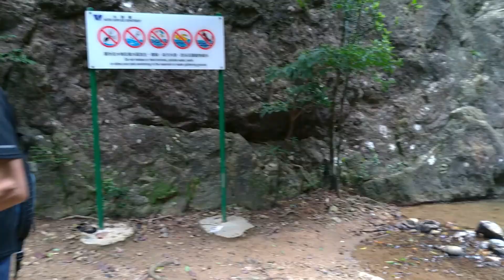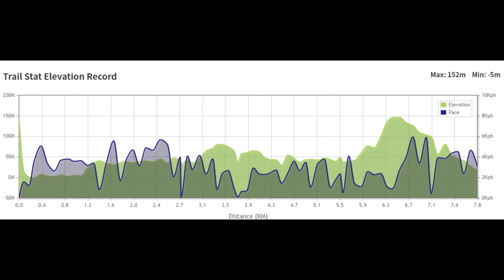190502 大潭水塘, 潭崗飛瀑, 水管路, 及西灣國殤紀念墳場. Tai Tam Reservoir, Tai Tam Mound Fall, and Sai Wan War Cemetery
小橋流水, 花開蝶兒來, 不知人間何世!
Pipe road in the butterfly valley leads to the Sai Wan War Cemetery, a memory for those devoted for Hong Kong.